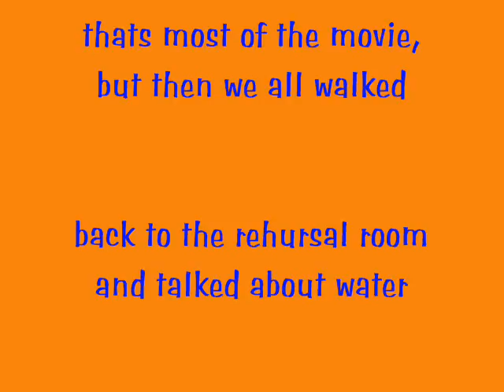CLABBS!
After a long 2 years of waiting, the CLABBS videos are up!